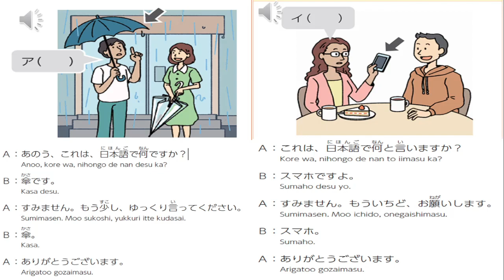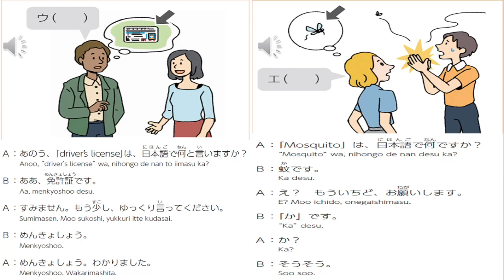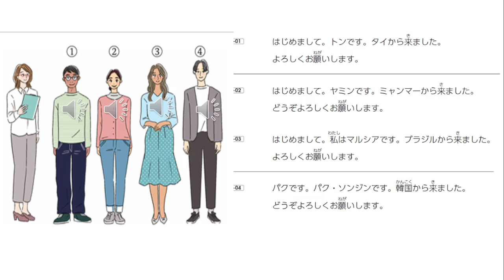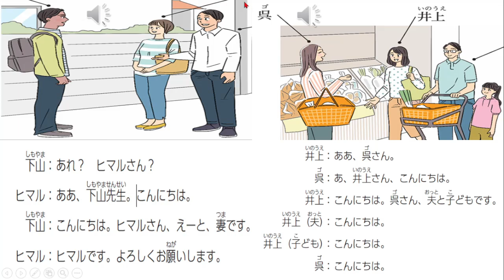Basic japanese kaiwa - 5 minute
Kaiwa dasar bahasa Jepang
1. kore wa nihongo de desu
2. kore nihongo de nan to iimasuka
3. .kara kimashita
4. go shusshin wa? okuni wa?